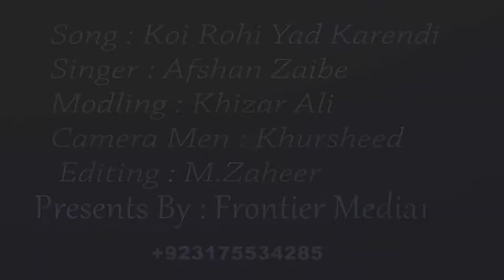salman khan shahrukh khan deepika-padukone new movie trailer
edit By M.zaheer Camera men  By .m.zaheer  Siger By Afsha Zabi  Song Koi Rohi Yad Kare Ga